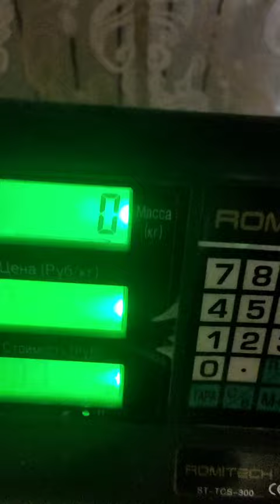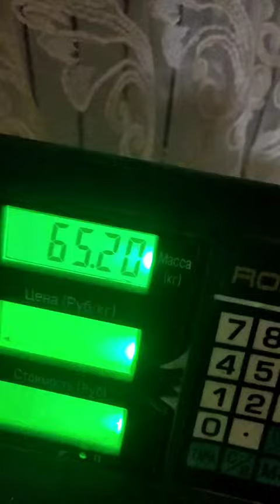Evgeny Nikitin (RUS) "DG WG HOLD" 65 KG 32 sec(DH)